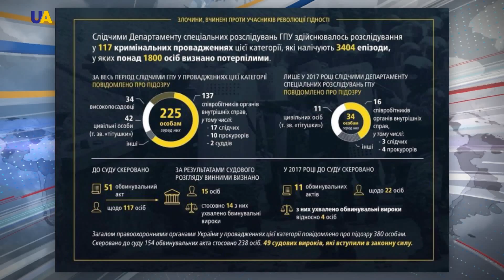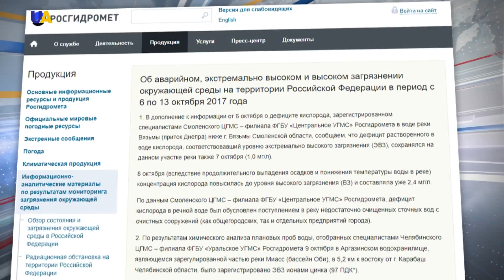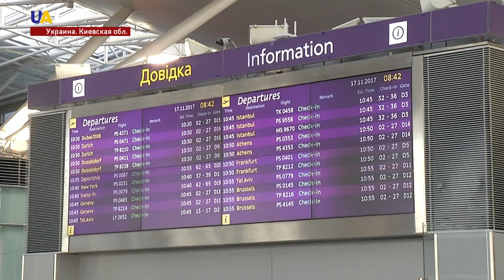Новости 15:00 за 21 ноября 2017 года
Смотрите в этом выпуске:
- За минувшие сутки на Донбассе: один украинский военнослужащий погиб. 17 прицельных обстрелов.
- Сегодня, 21 ноября, в Украине отмечают День Достоинства и Свободы.
- Генеральный прокурор Украины Юрий Луценко в фейсбуке отчитался о  результатах работы по расследованию преступлений режима  Януковича.
- Украина впервые отмечает День десантника. Ранее, как и в других странах СНГ, его праздновали 2 августа.
- Силовики после осмотра дома Фахри Мустафаева уехали, никого не задержали.
- Украина выслала из страны первого секретаря посольства Беларуси.
- В России признали масштабную утечку радиации.
- В Украине официально открылся офис Японского агентства международного сотрудничества.